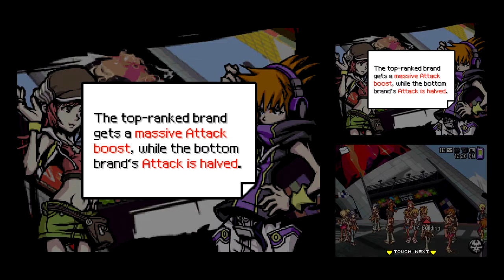The World ends with You Part 13 - Fashion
Today, we have more tutorials. About fashion. And stuff. It's a thing... but at least it ain't Final Fantasy X-2...